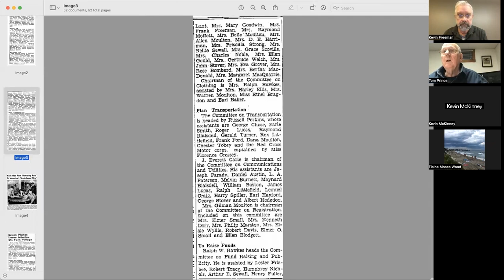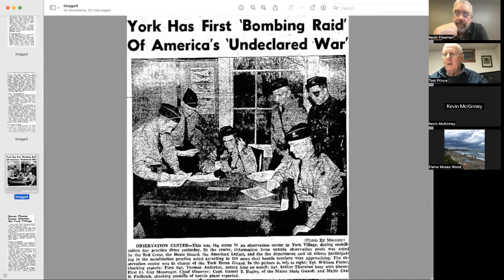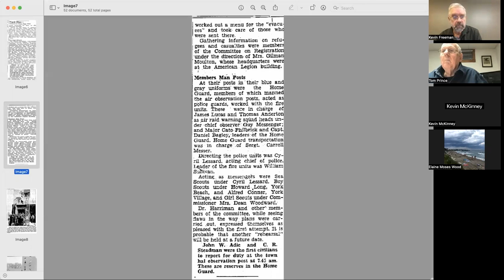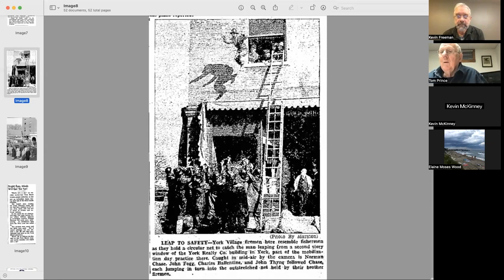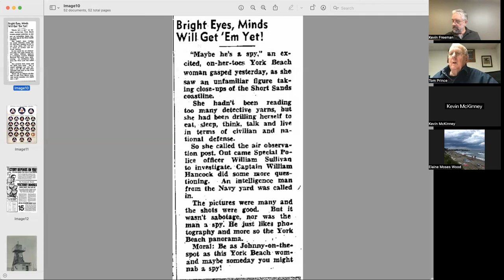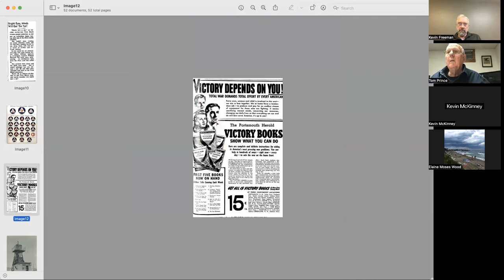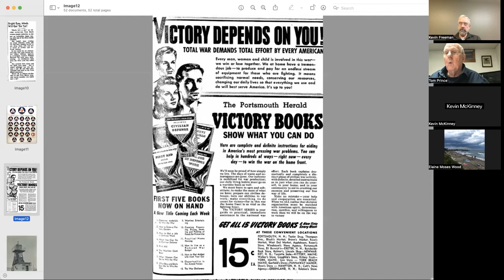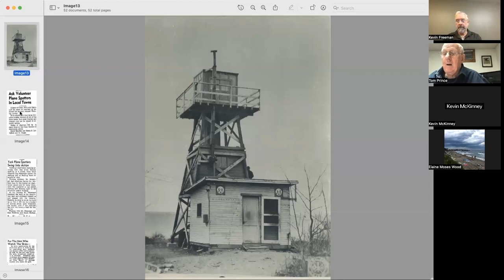PART I Civilian Activity and Volunteer Services In York, Maine during World War II by Tom Prince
Tom Prince shares his research about the large scale effort of York residents who contributed to WWII at home.